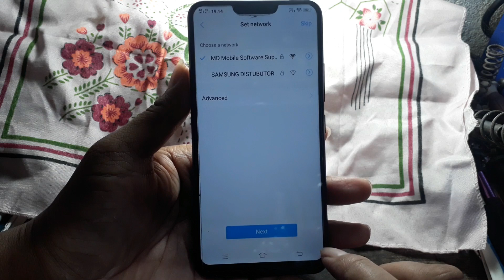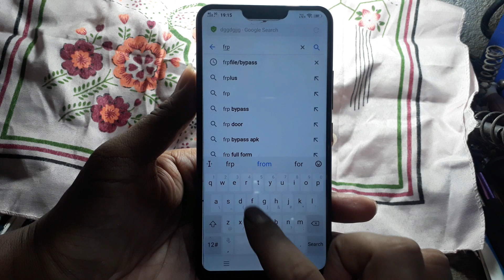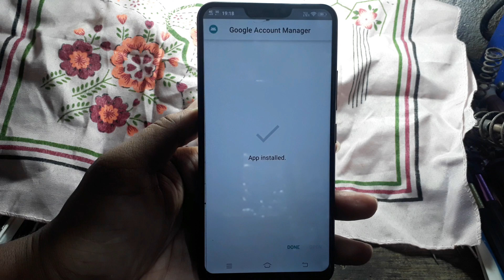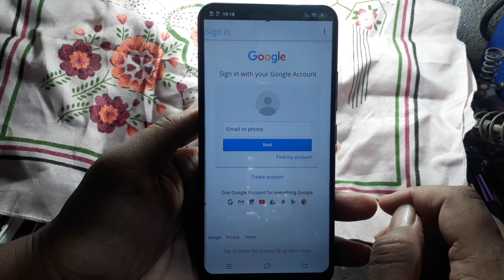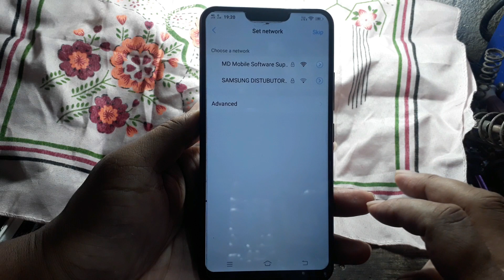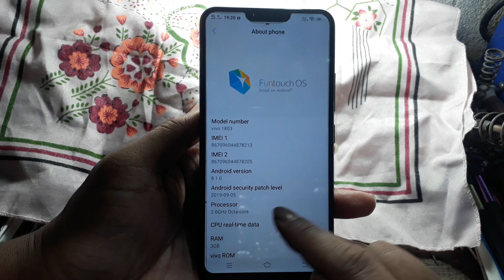Vivo Y81 Y81i Y83 Y91 Y91i Y93 Y95 Y15 Y15 Pro Frp Bypass Very Easily By Mobile Software Supporter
Vivo Y81 Y81i Y83 Y91 Y91i Y93 Y95 Y15 Y15 Pro Frp Bypass Very Easily